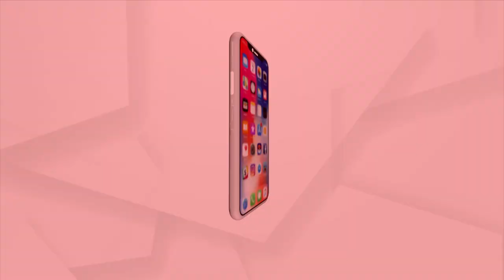ମତାନ୍ତର : କାଶ୍ମୀରର ଲୁହ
ଆପଣବି ଫେସବୁକରେ ଆମ ସହ ଯୋଡି ହୁଅନ୍ତୁ, ପ୍ରଶ୍ନ କରନ୍ତୁ ଓ ମତ ରଖନ୍ତୁ
ଦେଖନ୍ତୁ ଆଜି ରାତି ୯.୩୦